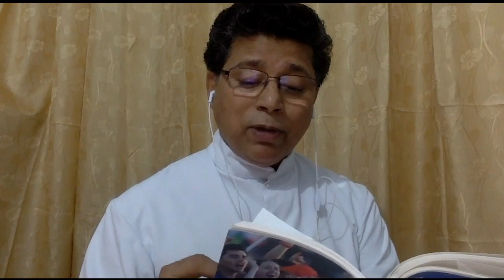Jn 14: 23-29: ക്രിസ്തു എവിടെയുണ്ടെന്ന് അറിയാമോ?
Sunday Homilies and Biblical Talks by Fr. Jacob Naluparayil